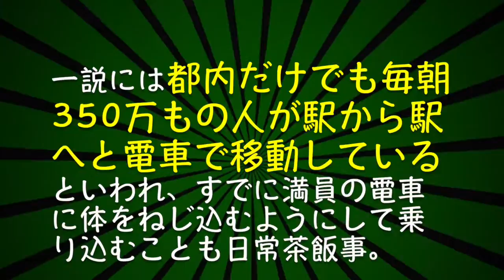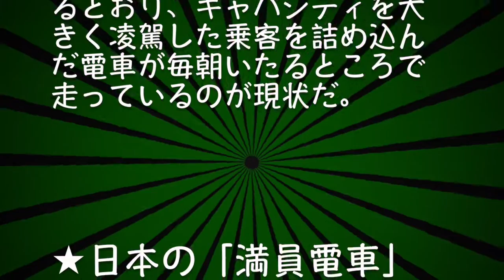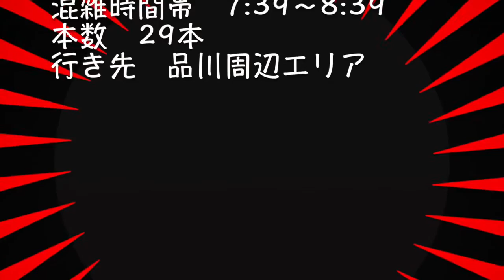【満員電車のストレス】臨戦態勢に入った戦闘機のパイロットや機動隊の隊員よりも高い！！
毎日本当にお疲れさまです！！と言いたくなるような衝撃。